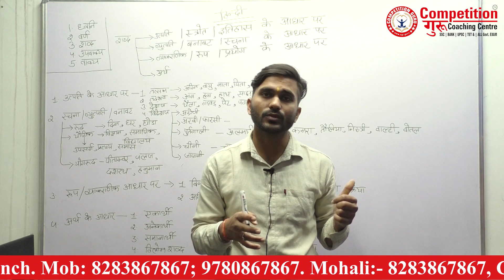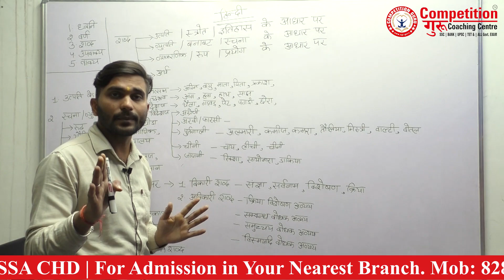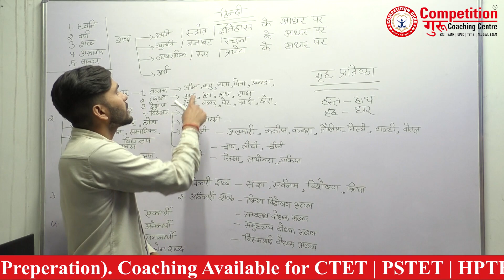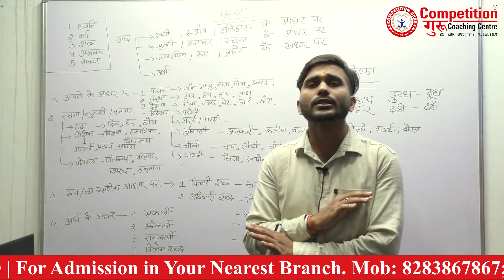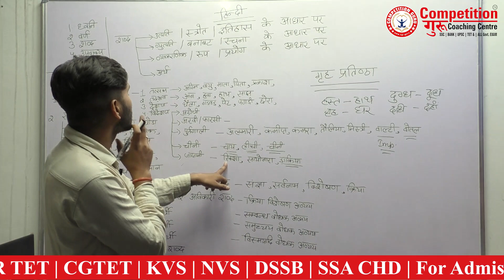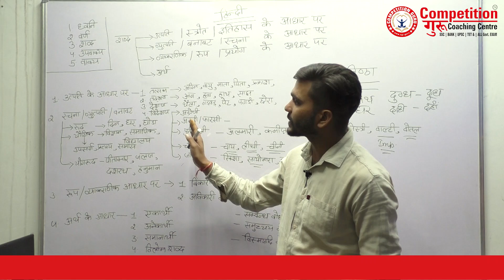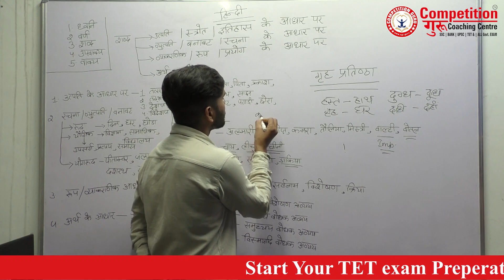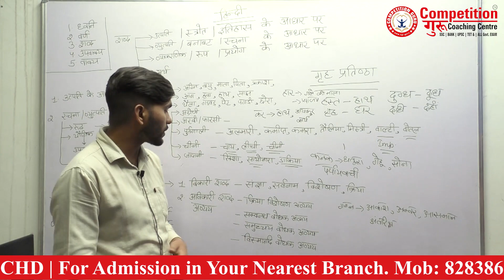COMPETITION GURU|CTET & ALL TET EXAM| HINDI PART 1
Competition guru is the Leading coaching centre in Chandigarh, Mohali, Panchkula, Ropar, Pinjore and many other places for competitive and government exams. This video explains about CTET 2019 Notification that has been released for 2019 in December. This is the ultimate guide for CTET Recruitment and it also explains about exam pattern and eligibility criteria. Competition Guru Coaching Centre understands a student’s requirement. The batches have been designed in such a manner that you have flexible options to choose for. Study materials are given, Doubts Clearing sessions are conducted which is very important in our institute. Join us to compete and crack the CTET 2019.
Our branches are widely spread in Chandigarh, Mohali, Panchkula, Ropar, Pinjore, Nawanshahr, Machiwara, Jalandhar
for more information.

CTET  coaching in Moga

CTET  coaching in Mansa

CTET  coaching in Sunam

CTET  coaching in Dirba

CTET  coaching in Patran

CTET  coaching in Baddi

CTET  coaching in Mandi

CTET  coaching in Kangra

CTET  coaching in Shimla

CTET  coaching in Nalagarh

CTET  coaching in Hamirpur

CTET  coaching in Bilaspur

CTET  coaching in Chamba

CTET  coaching in Sirmaur

CTET  coaching in Kullu

CTET  coaching in Kinnaur

TET  coaching in Pinjore

TET  coaching in Baddi

TET  coaching in Kalka

TET  coaching in Parwanoo

TET  coaching in Solan

TET  coaching in Kasauli

TET  coaching in Himsikha

TET  coaching in Dharampur colony

TET  coaching in Kalka Government college

TET  coaching in Kiratpur colony

TET  coaching in Khera

TET  coaching in Bitna

TET  coaching in Janouli

TET  coaching in Toran

TET  coaching in Ishar nagar

TET  coaching in Mohali

TET  coaching in Kharar

TET  coaching in Kurali

TET  coaching in Landra

TET  coaching in Chunni kalan

TET  coaching in Ropar

TET  coaching in Noorpur bedi

TET  coaching in Nalagarh

TET  coaching in Ghanauli

TET  coaching in Balachaur

TET  coaching in Bela

TET  coaching in Jatana

TET  coaching in Bheni

TET  coaching in Pratapgarh

TET  coaching in Morinda

TET  coaching in Chamkaur Sahib

TET  coaching in Kainaur

TET  coaching in Kakrali

TET  coaching in Fatehpur Raian

TET  coaching in Jai singh wala

TET  coaching in sikanderpur

TET  coaching in Chandigarh

TET  coaching in Zirakpur

TET  coaching in Naya Gaon

TET  coaching in Panchkula

TET  coaching in Mullapur

TET  coaching in Dera Bassi

TET  coaching in Banur

TET  coaching in Lalru

TET  coaching in Fatehgarh Sahib

TET  coaching in Haryana